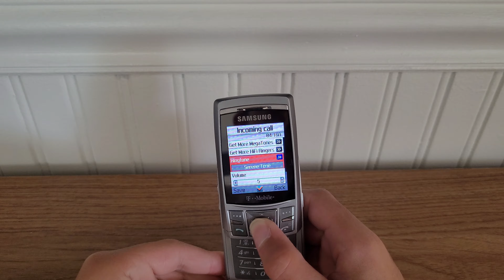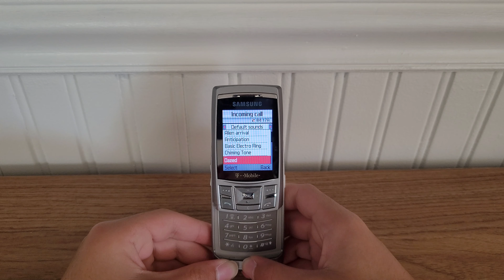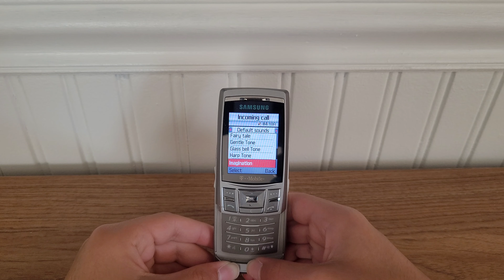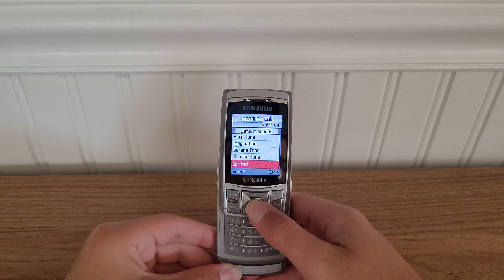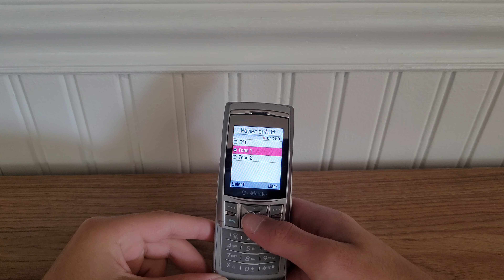Samsung SGH-T629 Ringtones and Sounds Revised